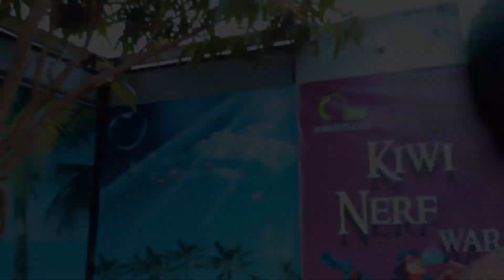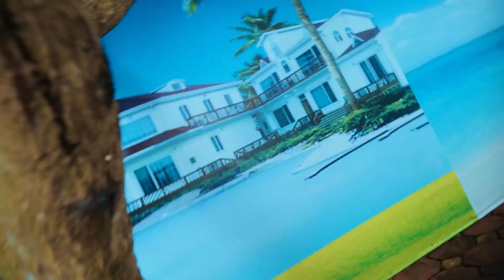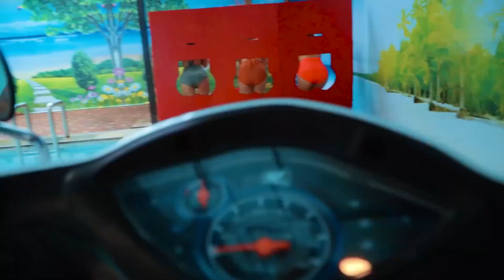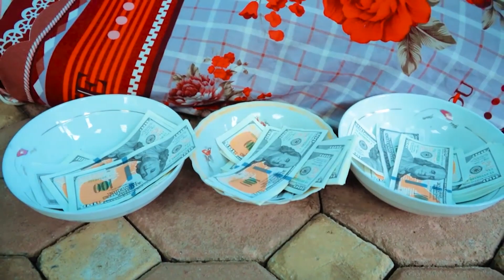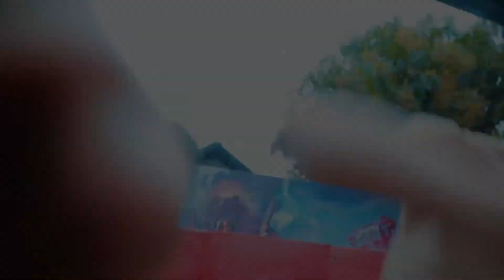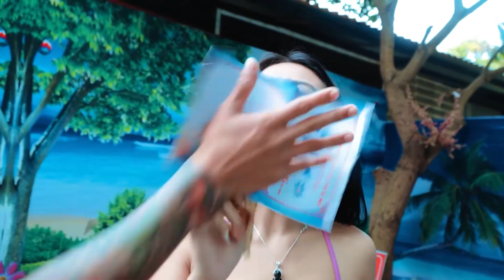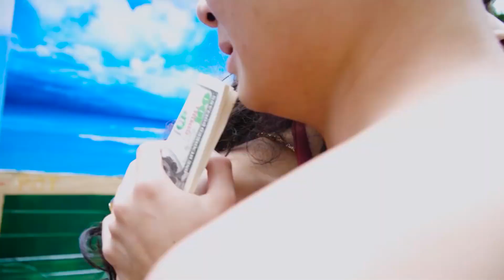TEAM SPIDER-MAN vs BAD GUY TEAM 4 | Ahsoka - Five Nights At Freddy's - Marvel's Spider-Man 2